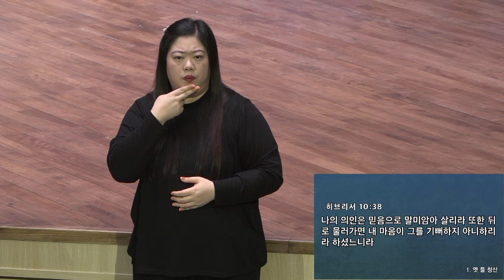[예원교회] 수어 금요예배 공급하시는 하나님!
예원교회 수어 금요예배
출애굽기 16:1-4
공급하시는 하나님!
정은주목사